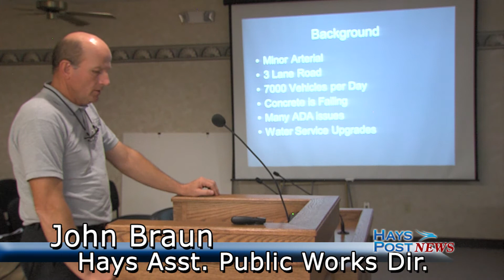braun 8th street reconstruct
Engineering agreement for 8th Street